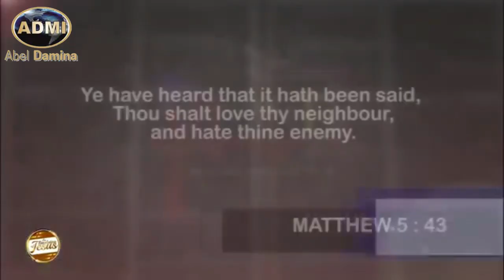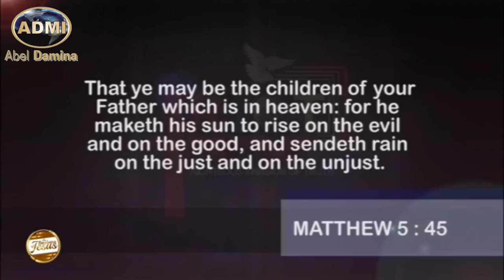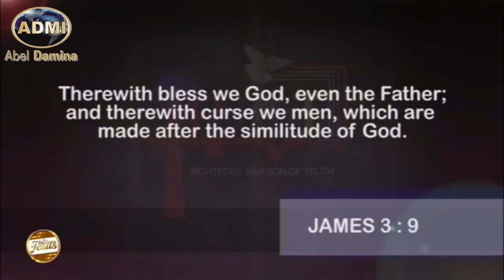How We Are To Treat Our Enemies | Dr. Abel Damina